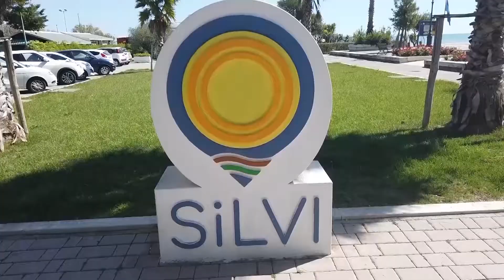Silvi, al via il cartellone degli eventi estivi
| SUPER J |

Contatti Redazione:
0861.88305